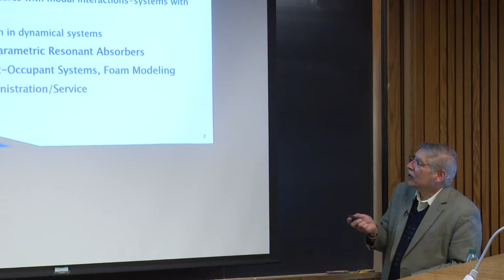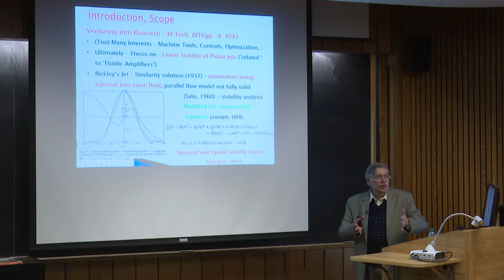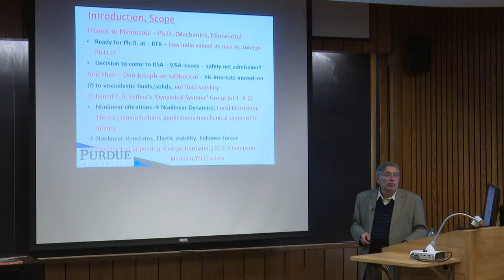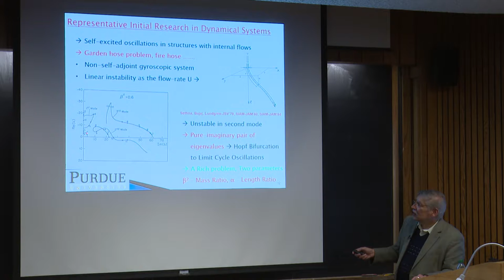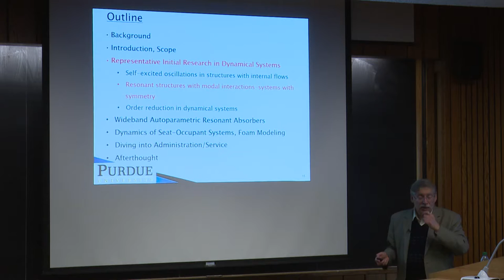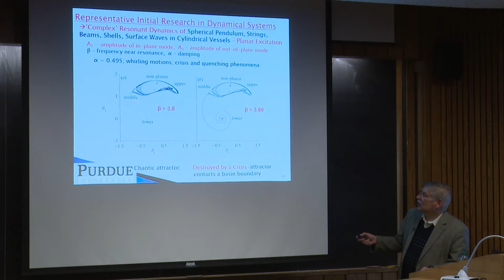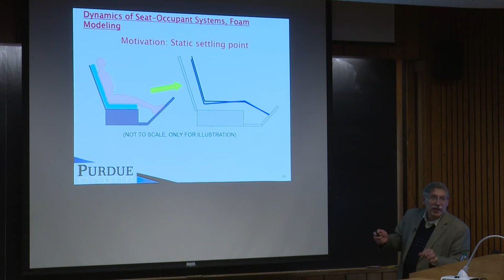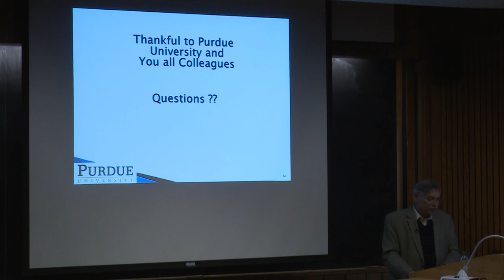Faculty Colloquium: Anil K. Bajaj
Colloquium Title:
Random/Chaotic Excursions in Nonlinear Mechanics:  Jets, Resonant Structures, "Car Seats" and Microresonators

Dr. Anil K. Bajaj is Alpha P. Jamison Professor and William E. and Florence E. Perry Head of the School of Mechanical Engineering.